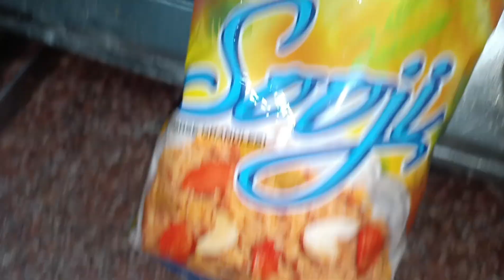मिनटों में बनाएं आलू और सूजी का मजेदार क्रिस्पी टेस्टी नाश्ता | Suji Aalu Snacks Recipe Tasty Nashta